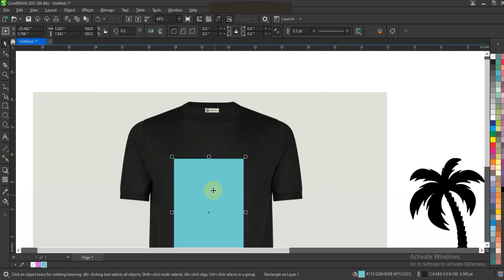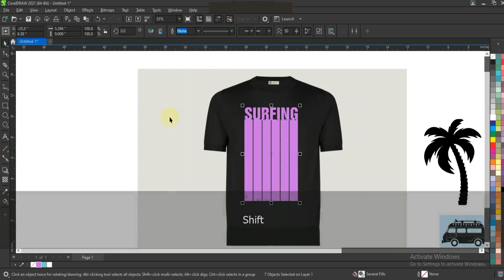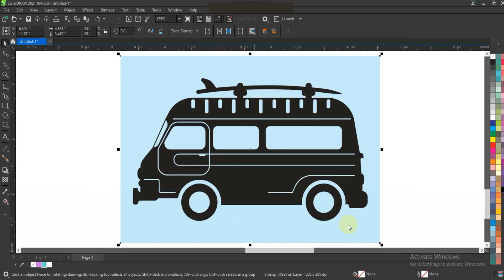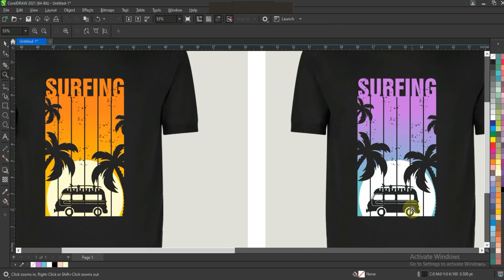How to Create T-Shirt Design for Printing - Coreldraw with Ahsan Sabri